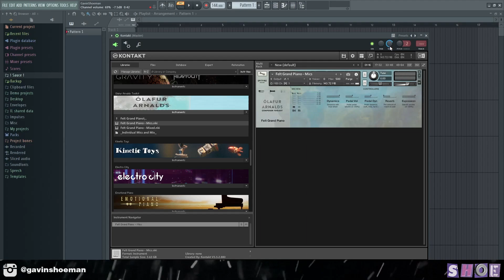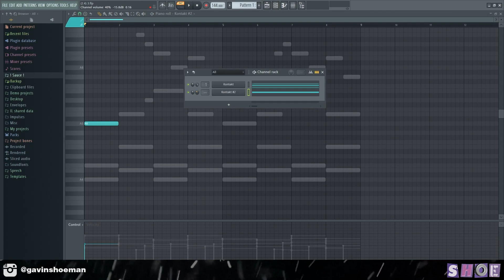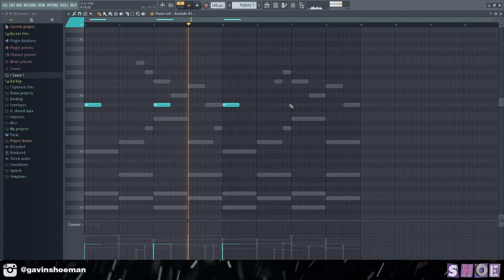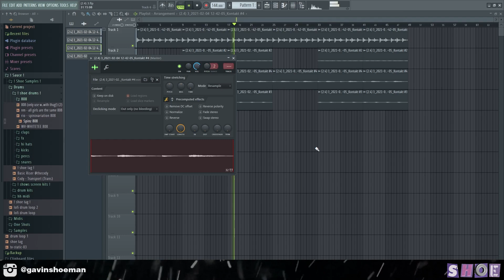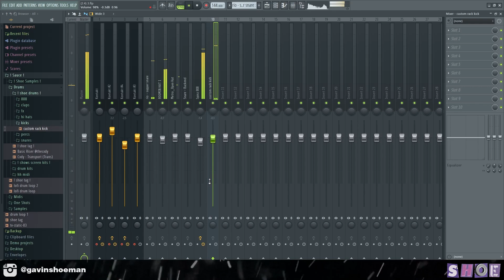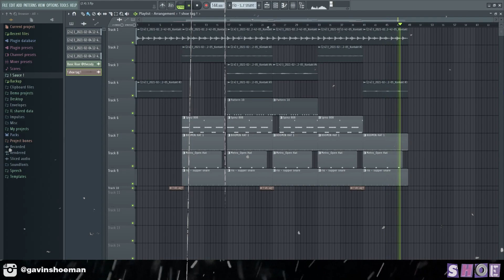How To Make FIRE Dark Beats For 21 Savage | FL Studio